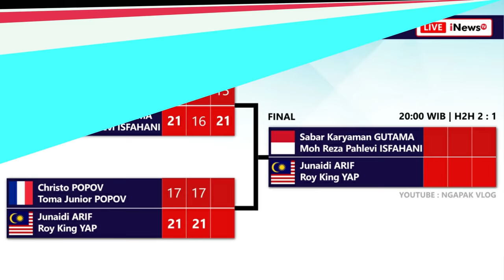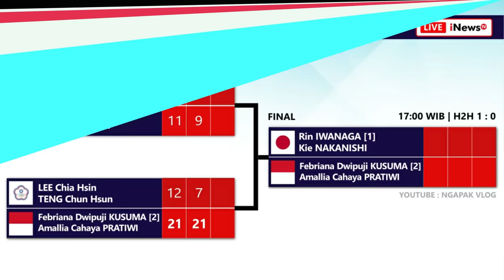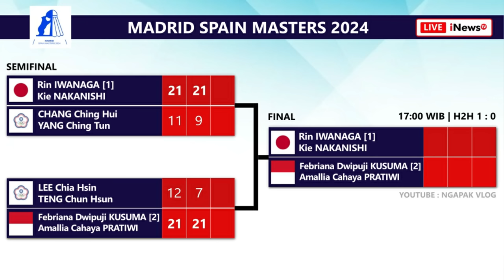Hasil Semifinal & Jadwal Final Spain Masters 2024 Hari Ini Pukul 16:00 WIB Live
Hasil Lengkap Semifinal Badminton Madrid Spain Masters 2024 Hari Ini Pukul 16:00 WIB Live Inews TV & Channel Youtube BWF TV. Sabar Karyaman Gutama/Moh Reza Pahlevi Isfahani, Febriana Dwipuji Kusuma/Amalia Cahaya Pratiwi & Rinov Rivaldy/Pitha Haningtyas Mentari Ke Final